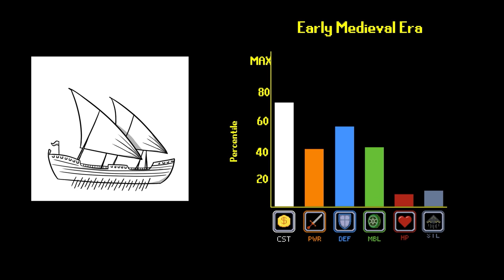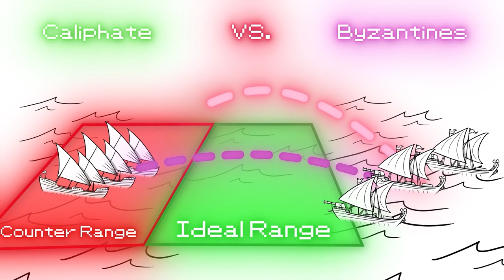How OP was Greek Fire?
Greek fire is notorious for being an OP technology, but just how meta-defining was it? Find out in the pilot episode of TechTree!